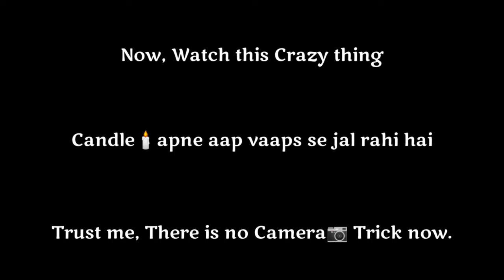Reverse Trick Shots - Flying Critter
Hi guys, Enjoy How some Trick shots look so Amazing in Reverse Mode.

I really enjoy shooting these trick shots but Sorry Mom I broke your Charger - Now, I know, You would like to scold me but I won't tell you that it was me not my cousin brother. 😁😎